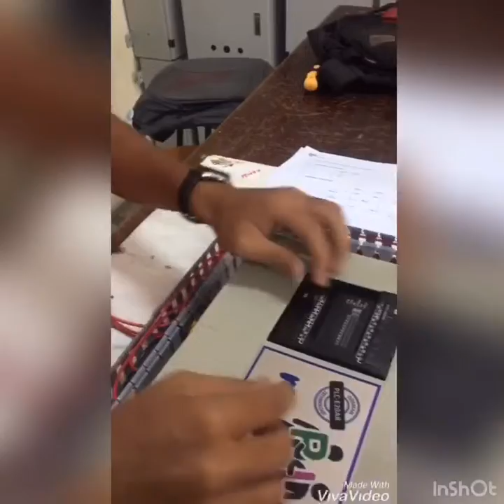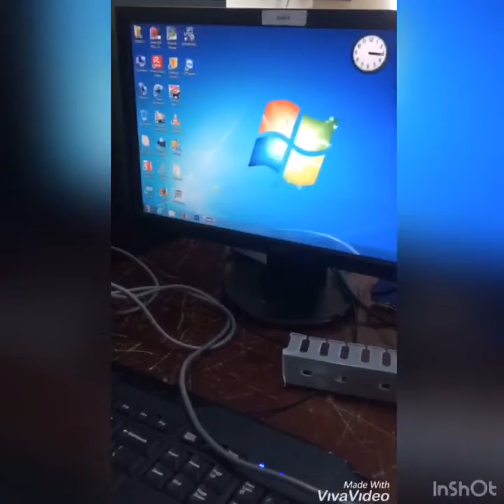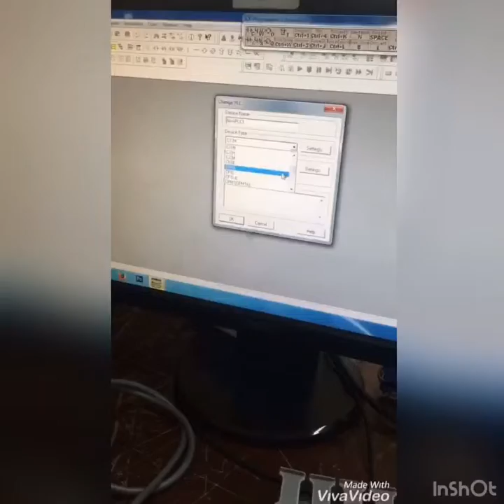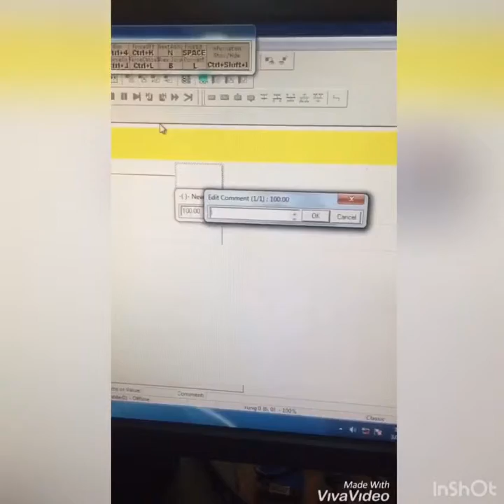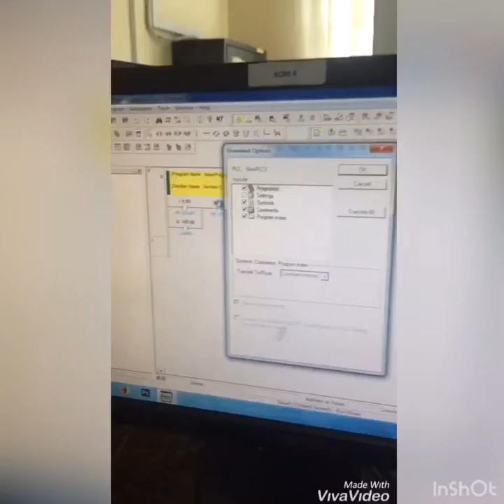Basic practical PLC Omron push button lamp